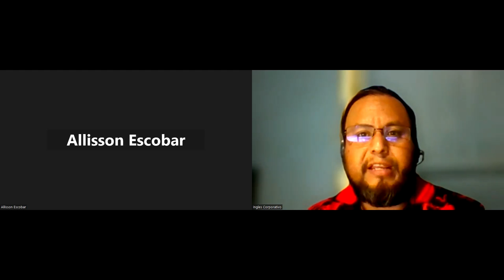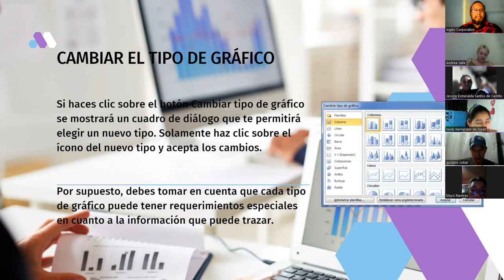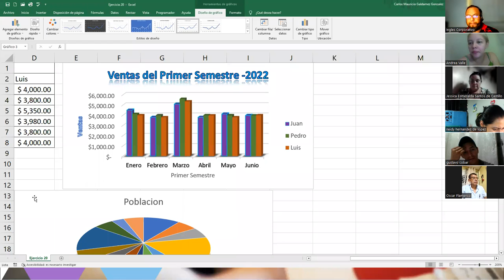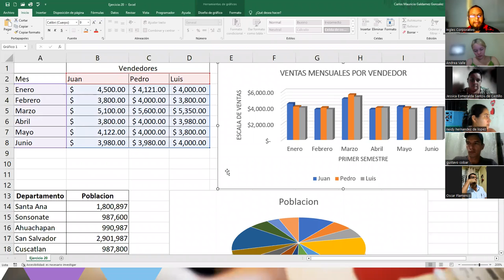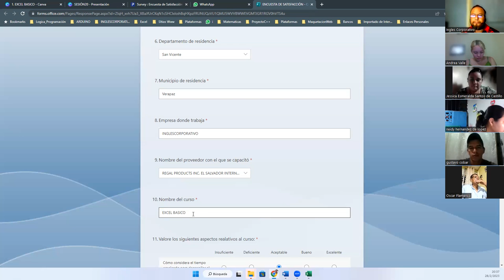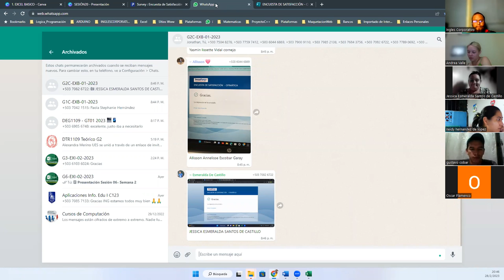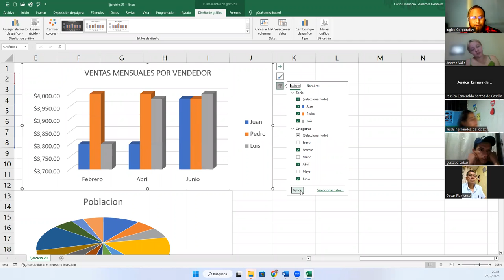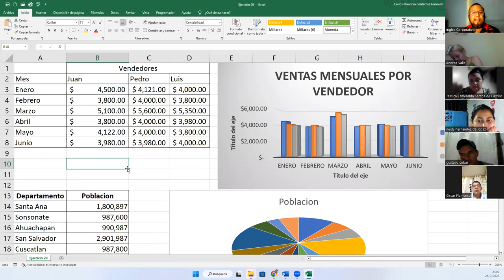Sesión 20-28-02-23-29811-8017-0004/2023-Galdámez-Gráficos Básicos II